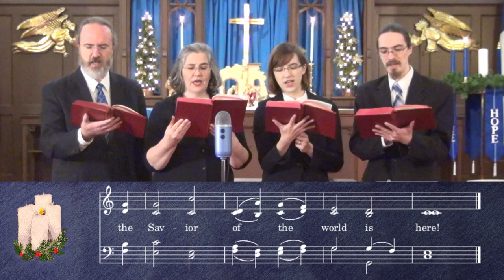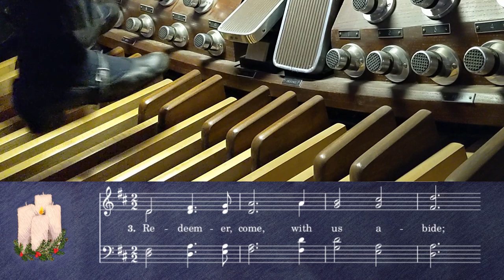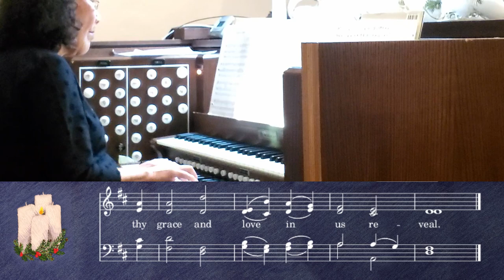UMH 213 - Lift Up Your Heads, Ye Mighty Gates